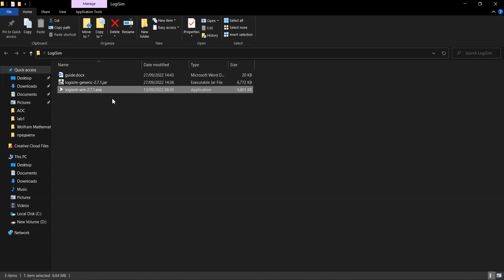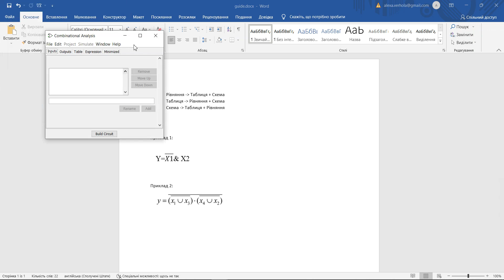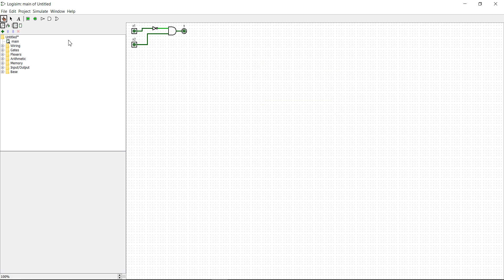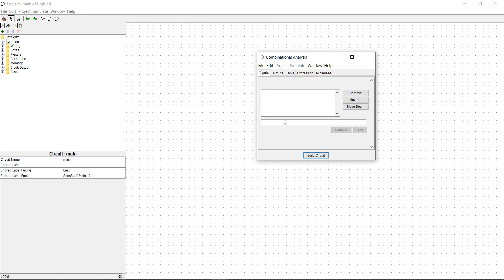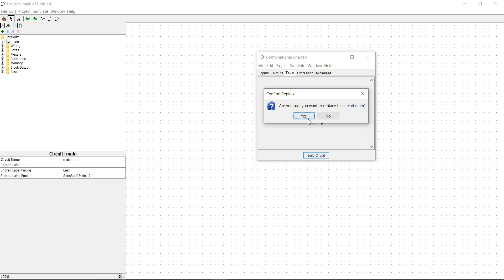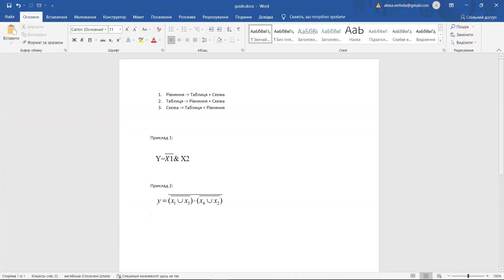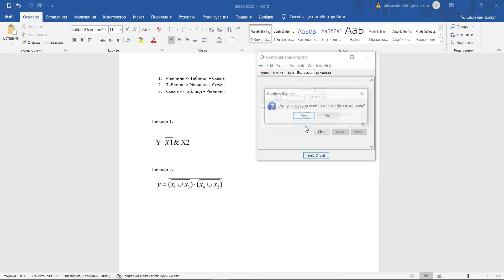Guide по Logisim, або як здати кр схемача